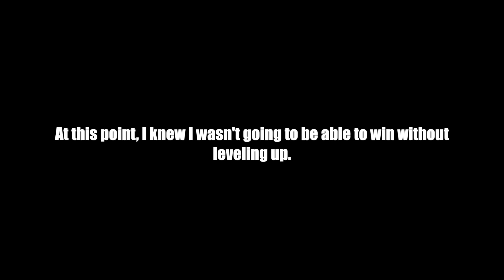Can you beat Castlevania: Portrait of Ruin without any weapons? PART 1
I am trying to beat the game without weapons... If I didn't have the knee this would probably be impossible.